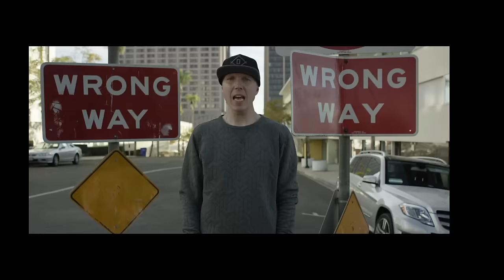Diamonds Manafest - Featuring Trevor McNevan of Thousand Foot Krutch (Official Music Video)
Diamonds Manafest Official Music Video Featuring Trevor McNevan of Thousand Foot Krutch

DIAMONDS Ft. Trevor McNevan of Thousand Foot Krutch

INTRO:

Cause I know, diamonds aren't the only thing, that shine
And I know, love can make the darkness sing

VERSE I

I THROUGH MYSELF OUT MY OWN HOUSE
COULDN’T STOP MYSELF SO I JUST WALKED OUT

HUH

ALMOST DID IT AGAIN SPOKE TOO SOON
CALLED A COUPLE OF FRIENDS

BLOOD BOILED OVER I’LL BE COOL IN A MINUTE
KICK A FEW THINGS THAT’S ENOUGH ARE YOU FINISHED

HEART IN HAND CALM AS I WALK IN THE DOOR
HOLD MY BREATH WHEN I LET OUT A ROAR

EVEN GOOD MEN NEED A LITTLE GRACE
PUT THE WORLD DOWN & I PICKUP FAITH

ONLY SCARED BOYS TRY TO SAVE FACE
PRIDE IN THE MOUTH ITS A BITTER TASTE

SPIT IT OUT DON’T WANT IT
DON’T NEED IT PUT IT DOWN AND I JUST LEAVE IT

BUT I KEEP HEARING IT TALK TO ME
KNOWS WHAT I’M THINKING LIKE IT’S ON TO ME

HOLD MY BREATH WHEN IT’S HARD TO BREATHE

CHORUS

AND I KNOW, THAT LOVE CAN MAKE THE DARKNESS SING
AND I KNOW, DIAMONDS AREN’T THE ONLY THING, THAT SHINE

VERSE II

I NEED A STRONG TOWER WILL POWER, NO COWARD
TAKE BACK THE FLOWERS SELL THE CASKET

MY SOULS ESTABLISHED FOUND A PASSAGE
STRIKE THE MATCHES LIGHT MY BLACK
AND WHITE THE SKY WIPE MY FEARS
REDEEM THE TIME

THE BATHROOM MIRROR I’M EYE TO EYE

LOOK INSIDE MY SOUL AND TRY
TO TALK TO THE GUY IF HE’S STILL ALIVE

PINCH MYSELF TRY NOT TO CRY

WALKING BY THE SEA OF A GREAT DIVIDE
LEFT MY PRINT I STILL SURVIVED

IS THIS THE ONE THE TIME IS NOW
MY MOMENT JUMP AND LEAVE THE CROWD

WALKING WITH A KING I’M TALL AND PROUD
STANDING RE-BORN GOT THE VICTORS CROWN

CHORUS REPEATS

BRIDGE

I NO LONGER HAVE TO WAIT, FOR THE SPARK THAT COVERS ME,
IT’S A STAND FOR ME TO TAKE, IT’S NOT A WAND THAT WE CAN WAVE

IT’S THE FAITH LIKE A CHILD THAT COUNTS WHEN I,
TRY TO DO WHAT I THINK I FEEL IS RIGHT,
BUT IT’S NEVER BEEN SOMETHING I CONTROLLED
IT’S SO HARD TO COMMIT WHEN I DON’T KNOW

CHORUS REPEATS